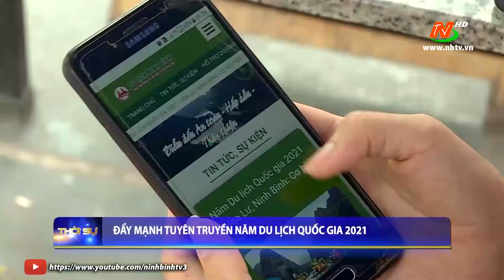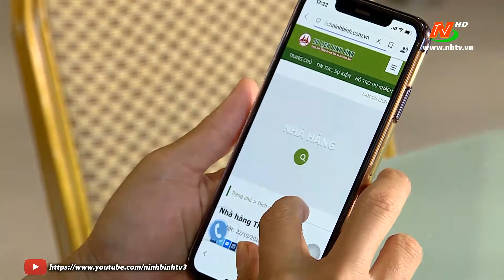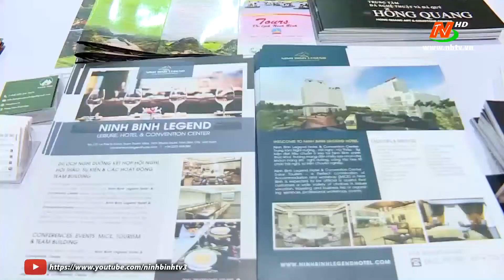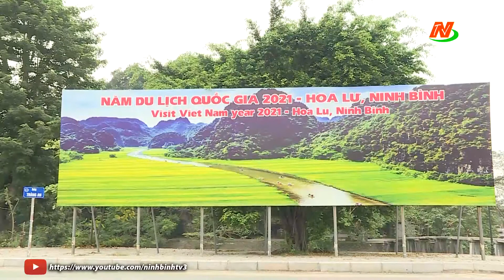Đẩy mạnh tuyên truyền năm du lịch Quốc gia 2021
©Bản quyền thuộc về Đài PTTH Ninh Bình.